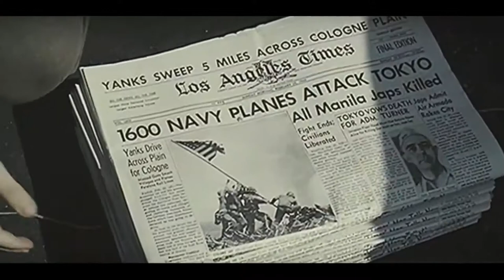Flags of our Fathers 2006 Trailer HD | Ryan Phillippe | Barry Pepper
Flags of our Fathers 2006

The life stories of the six men who raised the flag at the Battle of Iwo Jima, a turning point in World War II.

Director: Clint Eastwood
Writers: William Broyles Jr. (screenplay), Paul Haggis (screenplay)
Stars: Ryan Phillippe, Barry Pepper, Joseph Cross